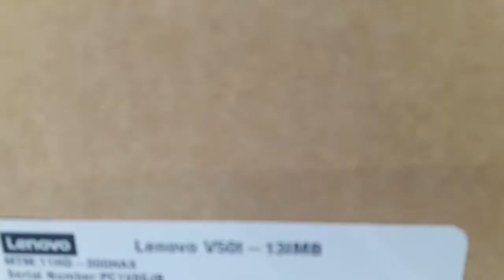Lenovo V50 Desktop Unboxing |Lenovo V50t-13IBM Unboxing | LENOVO V50t TOWER/CORE i5-10400|11HD000HAX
;;Lenovo V50 Desktop Unboxing | Lenovo V50t-13IBM Unboxing || 11HD000HAX    ||  LENOVO  V50T TWR (11HD000HAX) / CORE i5-10400 / 4GB / 1TB / DVDRW / INTEL VGA / DOS / 1 YEAR WARRANTY ||
NPRS TECH nad Vlogs.

About this video:
Dosto aaj ki is video me my aap ko
Lenovo V50t-13IBM Unboxing ko looking and uske Feature and Full  configuration apko batenge my,
Ummeed hai aapko my video bhut pasand Ayegi.

Part Number : 11HD000HAX
PERFORMANCE
Processor ;Intel Core i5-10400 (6C / 12T, 2.9 / 4.3GHz, 12MB)
Graphics ;Integrated Intel UHD Graphics 630
Chipset ;Intel B460
Memory ;1x 4GB UDIMM DDR4-2666
Memory Slots ;Two DDR4 UDIMM slots, dual-channel capable
Max Memory ;Up to 32GB DDR4-2666
Storage ;1TB HDD 7200rpm 3.5"
Optane Memory ;None
Storage Support ;Up to 2 drives, 1x 3.5" HDD + 1x M.2 SSD
• 3.5" HDD up to 2TB
• M.2 SSD up to 1TB
Card Reader ;3-in-1 Card Reader
Optical ;9.0mm DVD±RW
Audio Chip ;High Definition (HD) Audio, Realtek ALC623-CG codec
Speakers ;2Wx1
Power Supply ;260W 85%
DESIGN;Keyboard
USB Calliope Keyboard, Black, Arabic
Mouse ;USB Calliope Mouse, Black
Expansion Slots ;Two M.2 slots (one for WLAN, one for SSD)
One PCIe 3.0 x16;One PCIe 3.0 x1
Case Color ;Black
Stand ;No stand
Form Factor ;Tower (13.6L)
Dimensions (WxDxH) ;145 x 278 x 340 mm (5.71 x 10.94 x 13.39 inches)
CONNECTIVITY
Ethernet ;Integrated 100/1000M
WLAN + Bluetooth
None;Front Ports
1x headphone / microphone combo jack (3.5mm)
4x USB 3.2 Gen 1
1x microphone (3.5mm)
Optional Front Ports (configured)
1x card reader
Rear Ports
1x serial (9-pin)
1x VGA
1x HDMI 1.4 out
4x USB 2.0
1x DisplayPort 1.4
1x Ethernet (RJ-45)
1x line-out (3.5mm)
Optional Rear Ports (configured)
1x parallel
Monitor Cable
None
SECURITY & PRIVACY
Security Chip
Firmware TPM 2.0 integrated in chipset
Fingerprint Reader ;No fingerprint reader
Physical Locks ;Kensington Security Slot
No physical locks; Padlock Loop
Smart Cable Clip ;None
Chassis Intrusion Switch ;No chassis intrusion switch
MANAGEABILITY;System Management ;None
SERVICE
Base Warranty ;1-year, Depot
Included Upgrade ;None
CERTIFICATIONS
Green Certifications ;None
EPEAT Silver
RoHS compliant
Other Certifications
TÜV Low Noise certified
SOFTWARE
Operating System ;None;
Bundled Software ;None;
ACCESSORIES
Bundled Accessories ;None